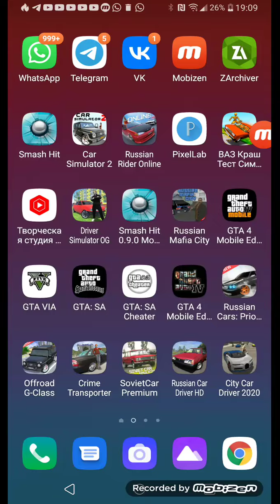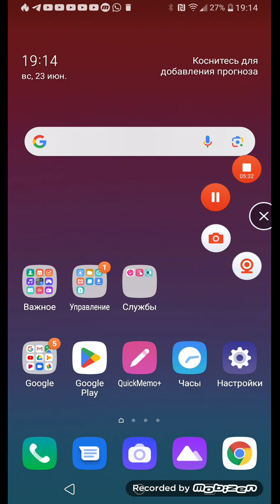Срочный Выпуск Теракт в Севастополе по пляжу погибло 3 человека 124 ранены Рассказываю причину.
Весь город Севастополь скорбит о погибших в результате атаки украинцев и их ракет ATACMS как известно погибло 3 человека 124 были ранены в том числе 27 детей выражаю глубокие соболезнования погибшим этого теракта.